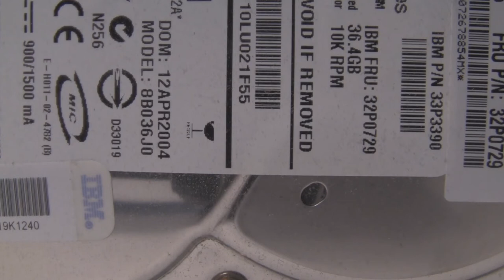IBM 8B036J0 spinup and spindown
The sound of Scuzzy in the morning!